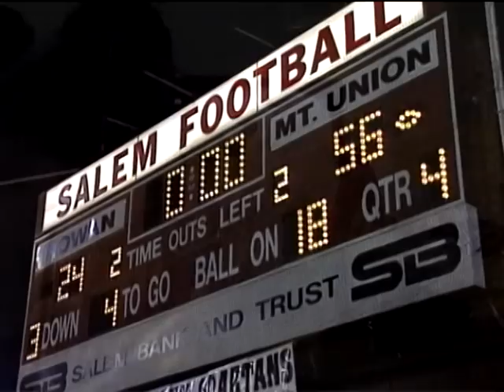Mount Union Football - 1996 National Championship Highlights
Highlights from Mount Union's 56-24 win over Rowan (N.J.) in the 1996 Stagg Bowl for the Purple Raiders second NCAA Division III national championship.